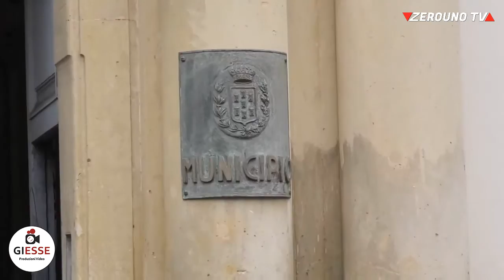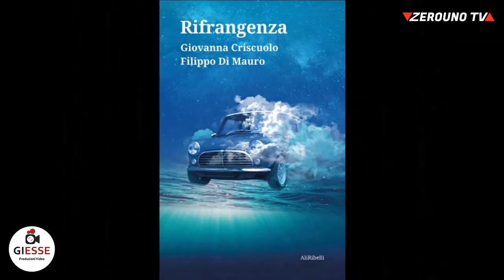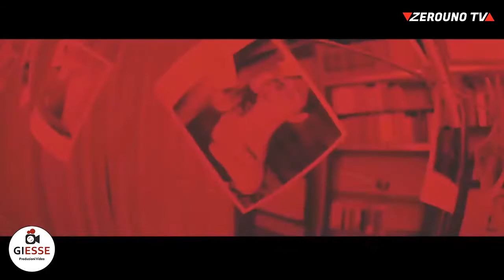Il Punto Web, Giovedì 22 Aprile 2021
ospiti:
📌 Edoardo Puglisi con l’Appuntamento con gli sKomiKon
📌 Ture Most, cantautore
che ci parlerà del suo terzo progetto “Soft Drink” e, nello specifico, dell’uscita del primo volume “Pop Cola”.
📌 Angelo D’Anna, sindaco di Giarre
📌 Pietro Aci, Presidente dell'Anva     Confesercenti per la Sicilia orientale
Dopo la riunione, svoltasi oggi in Comune, che ha visto l’amministrazione comunale di Giarre incontrare i rappresentanti degli operatori commerciali del mercato settimanale, capiremo se è stata risolta la questione relativa alla nuova area individuata per il mercato del giovedì.
📌 Luca Arcidiacono, regista e sceneggiatore
Parleremo della carriera in ascesa di un giovane giarrese che, dal 2011, vive fra la Sicilia e Roma, e nonostante i successi, sempre mantiene il legame con la propria Terra d’origine.